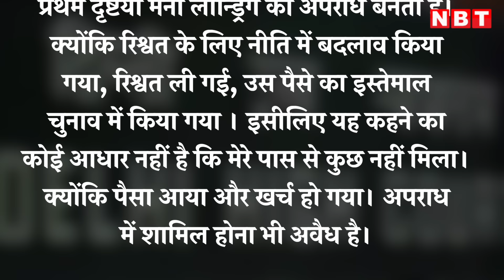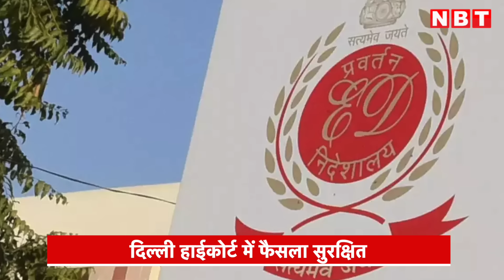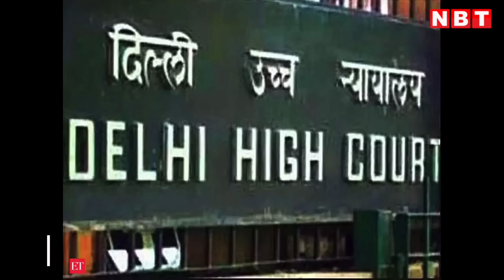Arvind Kejriwal Delhi High Court: क्रिमिनल लॉ में किसी को इम्यूनिटी हासिल नहीं, ED के वकील की दलील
Arvind Kejriwal Delhi High Court:- दिल्ली के सीएम अरविंद केजरीवाल की तरफ से अपनी गिरफ्तारी को चुनौती देने वाली याचिका पर दिल्ली हाई कोर्ट ने अपना फैसला सुरक्षित रख लिया है। बुधवार को हाई कोर्ट में इस पर लंबी सुनवाई हुई। सुनवाई के दौरान कोर्ट में खूब बहस हुई। हालांकि ईडी और अरविंद केजरीवाल दोनों के ही वकीलों की दलीलें पूरी हो गई हैं और कोर्ट ने इस मामले पर अपना फैसला सुरक्षित रख लिया है। आइए जानते हैं आज दिल्ली हाईकोर्ट में दोनों के ही वकीलों ने क्या क्या दलीलें दी हैं।